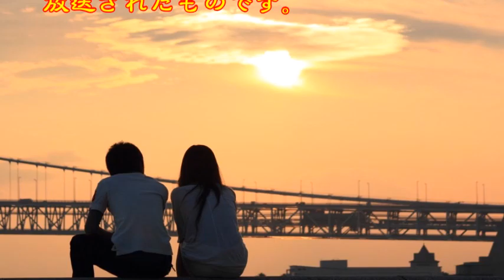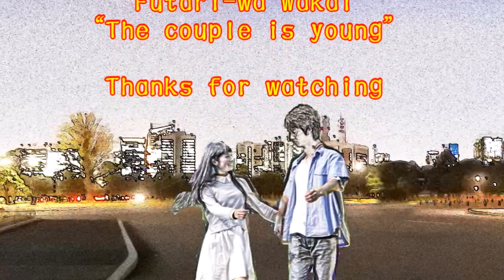♪『二人は若い』日本の歌・心の歌 Japanese Songs old & new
日本の歌・心の歌♪『二人は若い』 “The pair is young”
Words & Music　作詞：サトウハチロー　作曲：古賀政男

７月５日NHK深夜便の「にっぽんの歌こころの歌」で『古賀政男作曲作品集Part1』と題して１３曲が放送された。そのなかで、昭和の名曲1.000曲（歌謡曲のすべて上）にでている１１曲をカスミの歌にしました。♪『二人は若い』は、７曲目に放送されたものです。